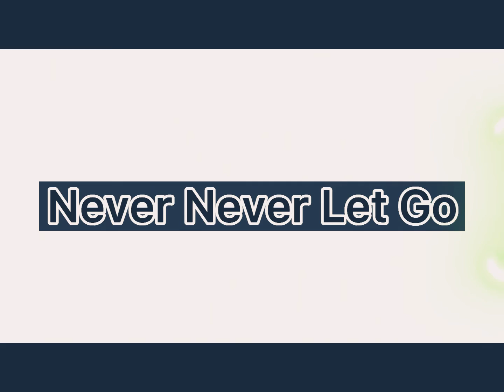Team 7 Edit